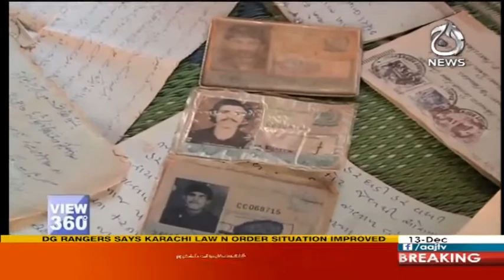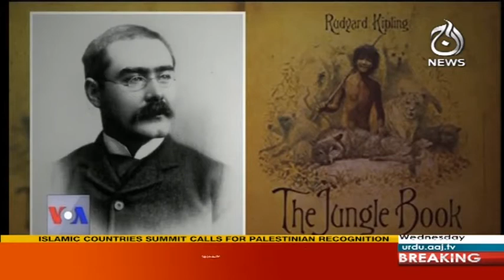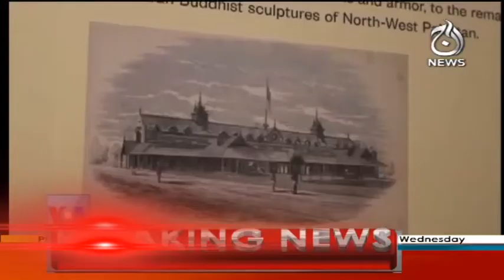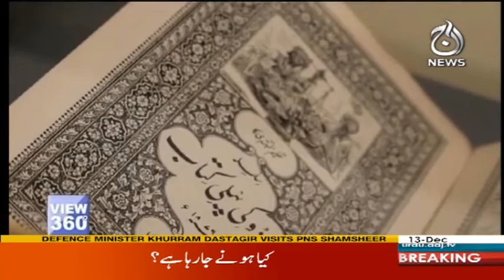View 360 With Sarah Zaman & Saqib Ul Islam - 13 December 2017 | Aaj News